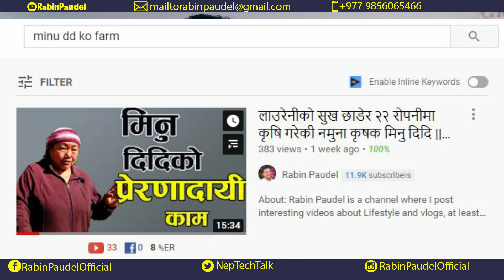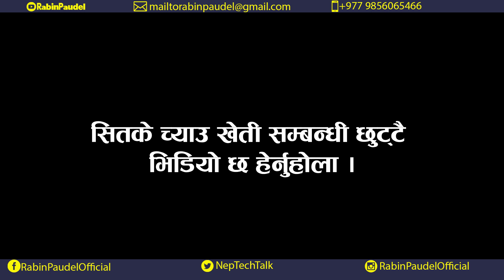[MUST WATCH]२२ रोपनीमा फैलिएको मिनु दिदिको नमुना कृषि फर्म || Minu DD ko Organic Farm Visit-Part II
Yo Video Ma Minu DD Le Hamilai Uhako Farm Ko Visit Garaunu Bhako Chha.. Uhale Afno Farm ma Intergrated Organic Farming Garirahanu Bhako Chha. Uhako kam lai appreciate garnako lagi yo video share garnuhola la. Thanks

About: Rabin Paudel is a channel where I post interesting videos about Lifestyle and vlogs, at least one video in a week